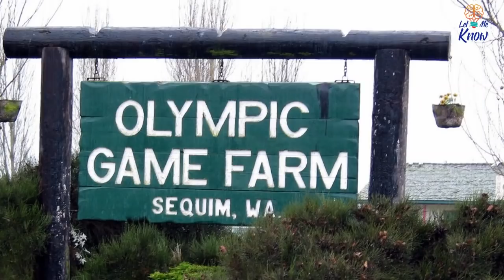A Woman Waved At This Bear From The Safety Of Her Car – And The Animal’s Reaction Was Caught On Film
The woman had heard about the Olympic Game Farm, but visiting it in person was another experience entirely. It only got better when she saw one of its famous bears up close and personal. She was so close she even gave it a wave. What happened next left her astonished.

►Image credits:
Image: YT/homefry815
Image: Analise Zocher/Flickr
Image: Motherboard
Image: Paul Schultz/Flickr
Image: Sean O’Neill/Flickr
Image: Analise Zocher/Flickr
Image: Cromely/Flickr
Image: Tirzah/Flickr
Image: Analise Zocher/Flickr
Image: neoerik/Flickr
Image: YT/RicksChick1961
Image: YT/ballochboy123